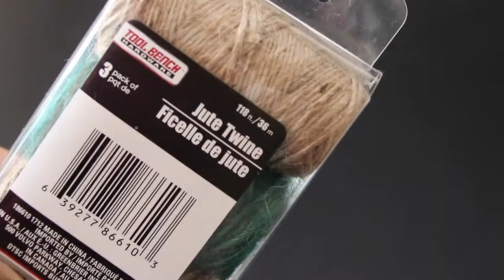(HINDI) DIY How to reuse bottles | Bohemian + Spring Decor | Glass bottle crafts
My love for boho and willingness to reuse old bottles led me to these amazing glass bottle makeover. Check out this inexpensive DIY for step by step process using simple things available at home which serves best as a spring decor as well.

Things required: -
-Empty bottles
-Jute twine
-Sticks
-Hot glue gun
-Scissors